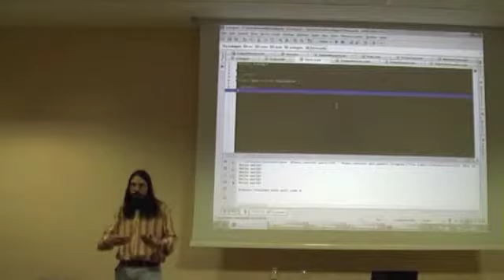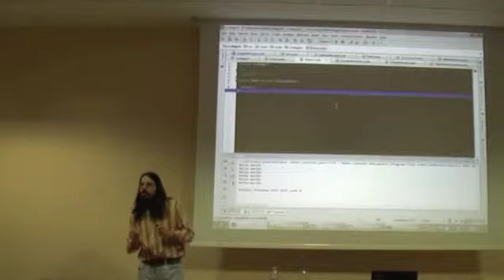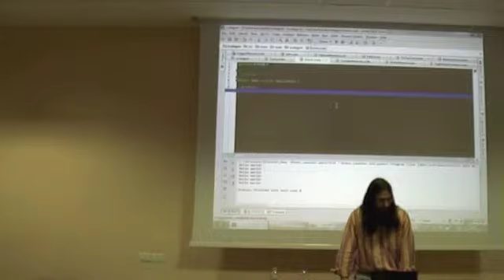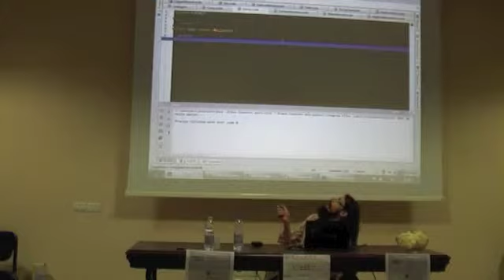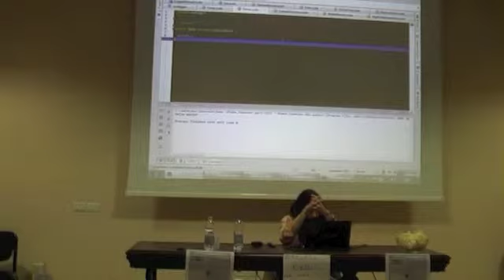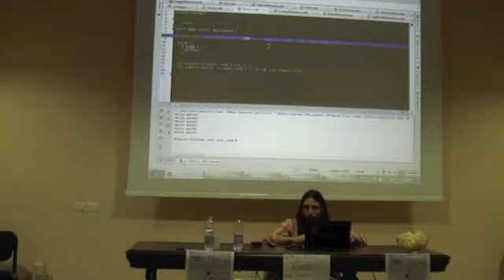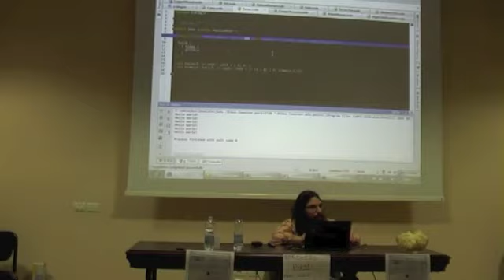pip11 2,7 Corso di Scala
Mario Fusco tiene un corso di Scala al pip - parte 7